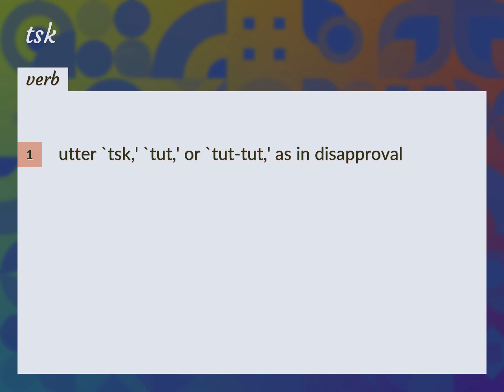Tsk | meaning of Tsk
What is TSK meaning?